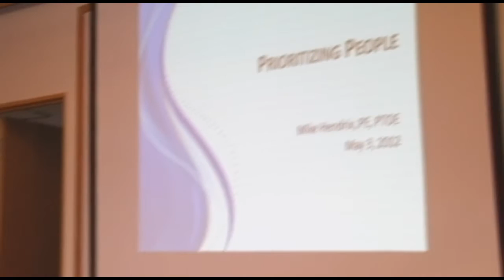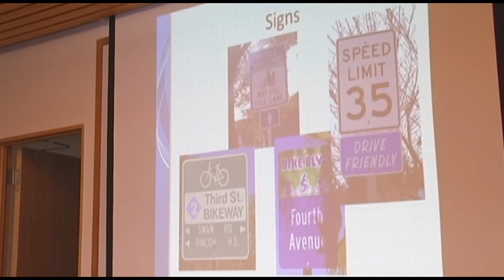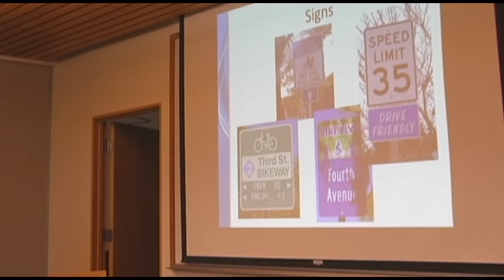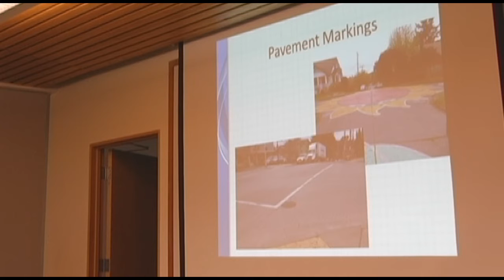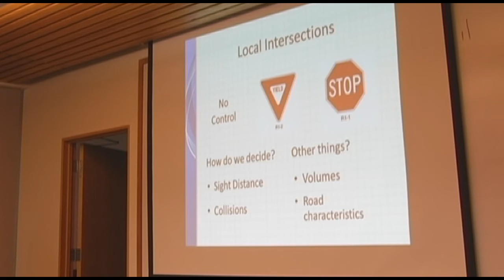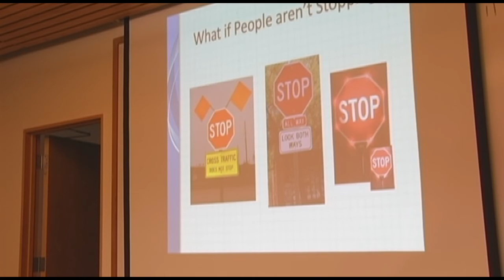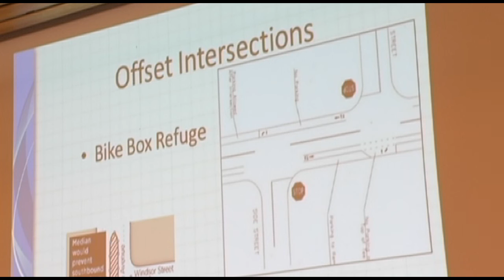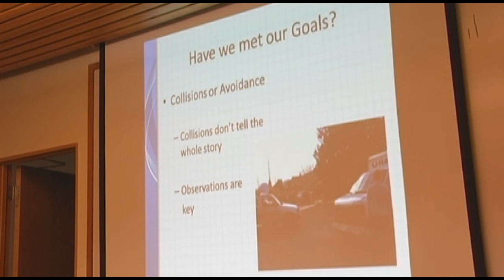How to Design Streets for Everyone! By Traffic Mike.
We are thrilled to welcome Michael Hendrix, "Traffic Mike," at our Thursday April 3rd Seattle Neighborhood Greenways Meetup, held at the Capitol Hill Library. Mike Hendrix has been working on designing neighborhood greenways and other bike facilities for over 10 years. Some of the work Mike has worked on has been sidewalk design and construction throughout Seattle including the 30th Ave NE sidewalk in the U District which, in addition to helping pedestrians get around, also reduced vehicle speeds by 4 mph. Mike was in charge of SDOT's neighborhood traffic section for a bit and brought speed humps to 42nd Ave NE and chicanes to NE 143rd St. Also, Mike has just finished a study on two signals that SDOT has installed for a proposed greenway along Fremont Ave N. He will share his results with us before presenting this to the Institute of Transportation Engineers District 6 Annual Meeting.

Mike is a registered Professional Engineer in both Washington State and Arizona and a certified Professional Traffic Operations Engineer. He has been on committees for pedestrian safety including school zones and crosswalks for the Institute of Transportation Engineers. He has also conducted research on bike facilities, some of which will be included in the NACTO Urban Bikeway Design Guide's new chapter on Neighborhood Greenways.